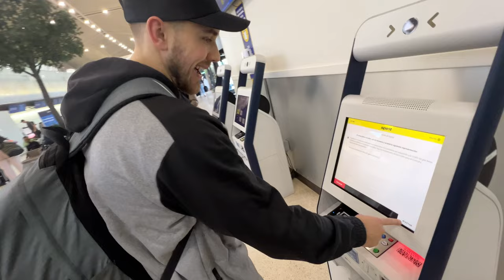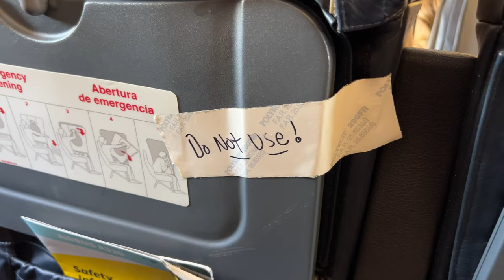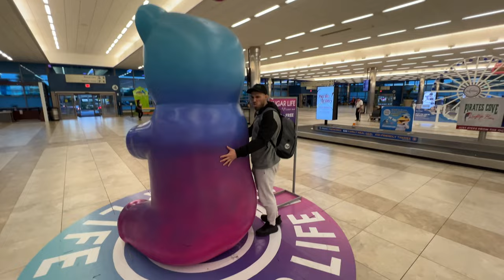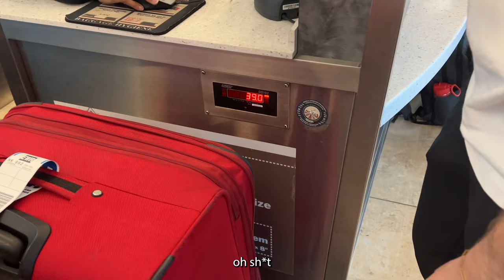We Flew Spirit Airlines And This Happened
Welcome to The Real Oshow Vlog,

0:00 Intro

In the video, we take you on the ride of a lifetime while traveling on Spirit Airlines to see our parents in Myrtle Beach. The ticket cost was around $100. But after picking our seat and checking a bag, it was almost $600 for a round trip…

Not only do they have by far the worst airplanes, but they also have no rules and was legit the Wild West boarding and while on the flight. The anxiety on the flight will never be matched, but thank god we made it there safe.

I’d also recommend that even if you save money flying Spirit, you spend the money and fly Delta or drive to your destination.

All Love,

Produced by Brand Buster LLC